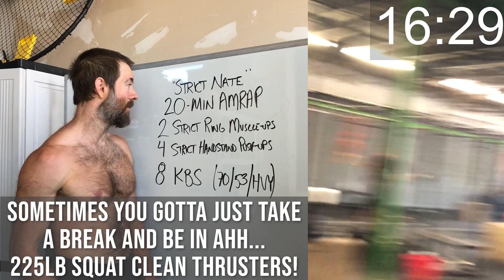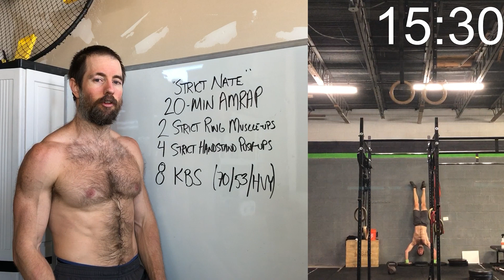WOD Talk and Demo with Coach Kyle Hero Strict Nate 20min RMU HSPU KBS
"Strict Nate" - TESTING
20-Minute AMRAP
2 Strict Ring Muscle-ups
4 Strict Handstand Push-ups
8 Kettlebell Swings (70/53/Heavy)

Free Workouts, Tips, and Online Coaching at
MovementLink.Fit

Scaling and At-Home Substitutions:

Scaling Note: This is a great workout to go up to the progression of whatever scaling you typically do.  You can cut the reps in half on the Strict RMUs and the Strict HSPU variations you do to keep you moving.  20 minutes is a long time, so even with lower reps each round, you’ll get a lot of good work in today.

2 Strict Ring Muscle-ups
Fitness Level Scaling:
~1 Strict Ring Muscle-up
~2 Strict Banded Ring Muscle-ups
~2 Strict Ring Pull-ups + 2 Strict Ring Dips
~Scale Pull-ups and Dips with Bands or Ring Rows and Knee Push-ups
Equipment Substitutions:
~2 Strict C2B Pull-ups + 8 Knee Push-ups (Scale C2B to Regular to Jumping with Slow Negative to Bands)
~4 Double DB/KB Bent-over Rows (50s/35s/Heavy) + 8 Knee Push-ups
~6 Double DB/KB Bent-over Rows (35s/25s/Medium) + 8 Knee Push-ups
~3 KB Bent-over Rows on Each Arm (70/53/Heavy) + 8 Knee Push-ups
~4 DB/KB Bent-over Rows on Each Arm (50/35/Heavy) + 8 Knee Push-ups
~6 DB/KB/Ruck Bent-over Rows on Each Arm (35/25/Medium) + 8 Knee Push-ups

4 Strict Handstand Push-ups
Fitness Level Substitutions:
~No More Than 25% of a Max Set for Each Round
~HSPUs to HSPUs with a Mat to HSPUs Feet on Box to HSPUs Knees on Box to Pike Push-ups to Banded Pike Push-ups

8 Kettlebell Swings (70/53/Heavy)
Fitness Level Scaling:
~12 Russian Kettlebell Swings (70/53/Heavy)
Equipment Substitutions:
~12 Kettlebell Swings (53/35/Medium)
~12 DB Alternating One-arm Snatches (50/35/Heavy)
~15 DB Alternating Snatches (35/25/Medium)
~8 Ruck Snatches on Each Arm